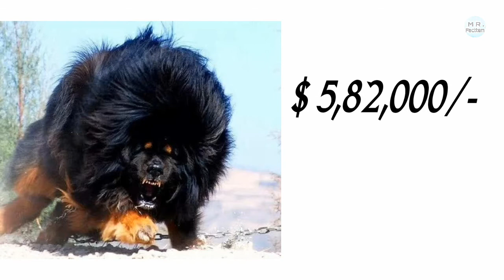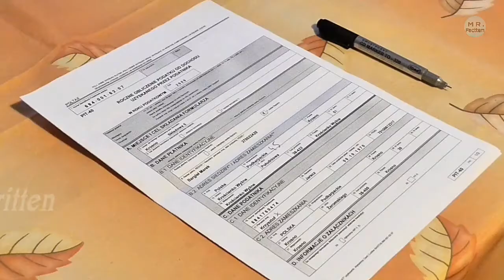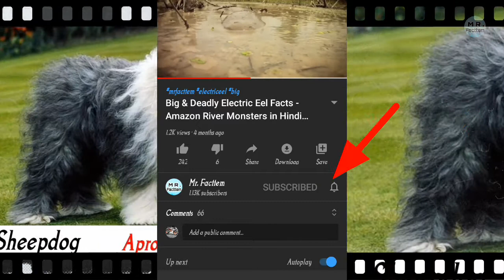गलती से हो गयी मुर्गे के नाम अरबों की जायदाद फिर जो हुआ देखकर दंग रह जाओगे I Most Expensive animal I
मुर्ग़े के नाम अरबों की जायदाद फिर जो हुआ देखकर दंग रह जाओगे | Most expensive Animals In the World
₹160 करोड़ का घोड़ा- क्या है इसमें ऐसा |  With 4 Most expensive Animals In the World
Facts No. 5 Sheepdog Facts with Price in hindi
Facts No. 4 Sir Lanceloat dog Facts with price in hindi
Facts No. 3 Tibetan Mastiff Dog Facts with Price in hindi
Fact No. 2 Greenmonkey Horse Facts with price in hindi
Fact No. 1 Gigoo Chicken facts with Price in Hindi
सबसे ख़तरनाक नस्ल के कुत्ते | Most Dangerous Dog Breeds
Facebook Group:- Facts in hindi (India)
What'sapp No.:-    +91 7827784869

Features
Most expensive animals
Greenmonkey horse
Sbse mehnga horse kaun sa hai
Vishaw ka sbse mehnga ghoda
Gigoo murgi ke baare mei
Greenmonkey horse itna mehnga kyu hai
Gigoo chicken, gigoo, gigoo ke baare mei,
Gigoo chicks, gigoo kaun hai, gigoo ke baare mei jankari, gigoo ke baare mei facts in hindi, gigoo ke baare mei btaye, gigoo murgi ke baare mei jankari,
Gigoo chicken ke baare mei jankari, green monkey horse, horse in hindi

I am not owner of any content which iused in my video all resource like picture or video  from google or any other helpful site which help us to explain our video nicely or deeply so i credit to my all work to google.if iused any other's content then all owner understand to me if iused some content in my videos thanks again to all owners.